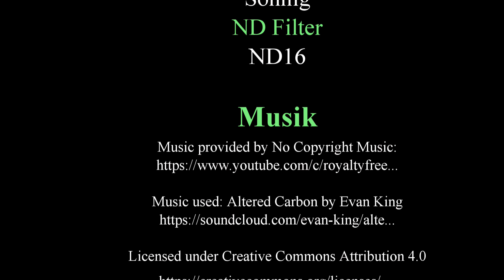Halde Hoheward von oben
Meine Lieblings Halde im Revier